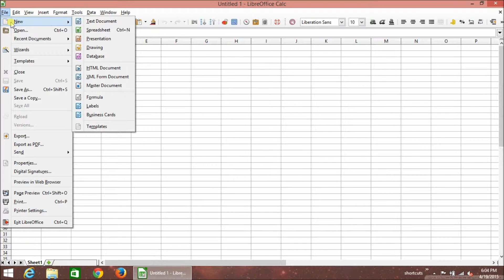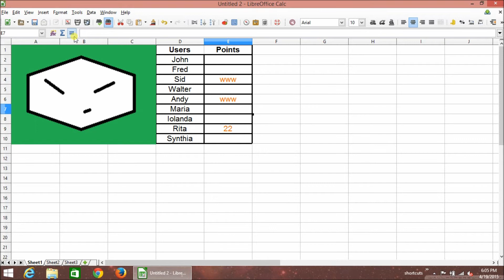libreoffice calc create templates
Demo video showing how to create a template in LibreOffice Calc.

Play Lists